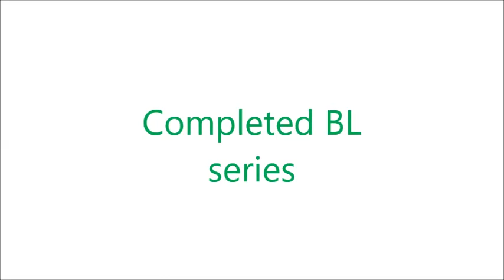Completed & Ongoing BL series, movie & anime in August 2019